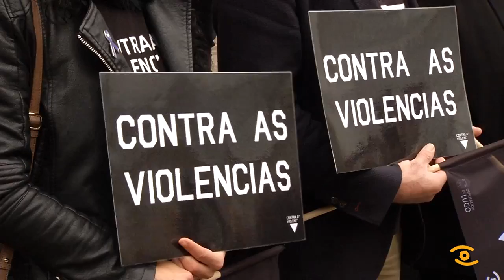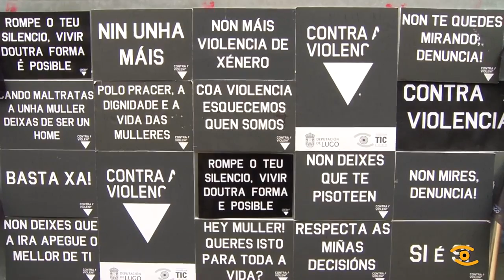Centos de lucenses camiñaron contra a violencia machista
Lugo movese contra a violencia machista. Centos de lucenses puxéronse en camiño contra a violencia, atendendo unha convocatoria do alumnado da Fundación Tic. Estudantes e traballadores da Tic, usuarios do InLugo, cidadáns de a pe, representantes de institucións e d colectivos cidadáns movilizaronse contra a violencia machista, participaron na marcha que percorreu o centro de Lugo. Diante da Deputación leuse un manifesto.